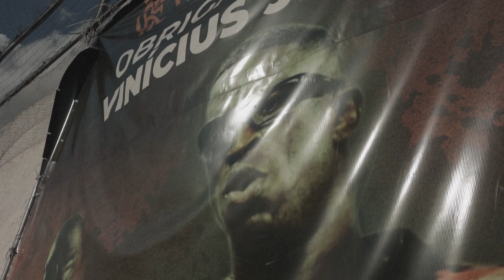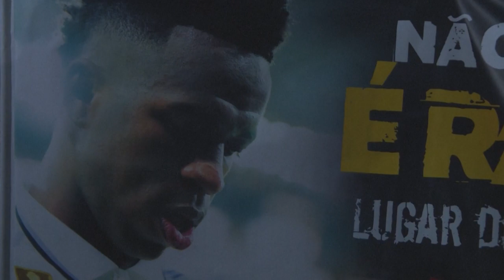Lei ‘Vini Jr’: Rio de Janeiro aprova medidas contra o racismo no futebol | AFP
A Assembleia Legislativa do Rio de Janeiro aprovou um projeto de lei que prevê a interrupção ou suspensão de partidas de futebol em casos de racismo, na primeira ação concreta no Brasil após a onda de indignação por comportamentos racistas contra o atacante Vinícius Junior na Espanha.